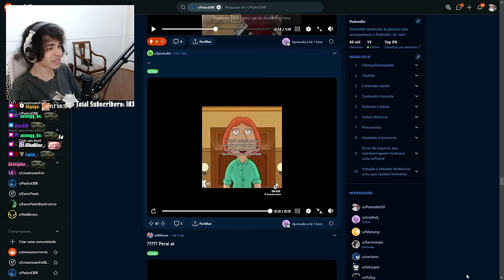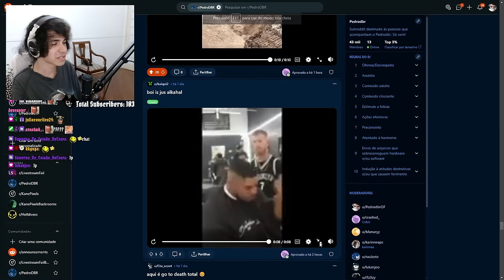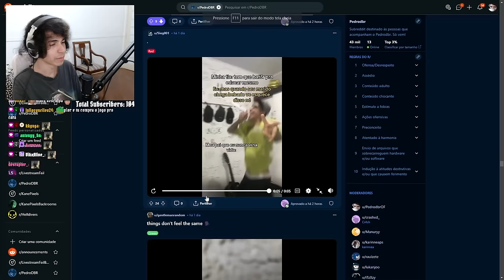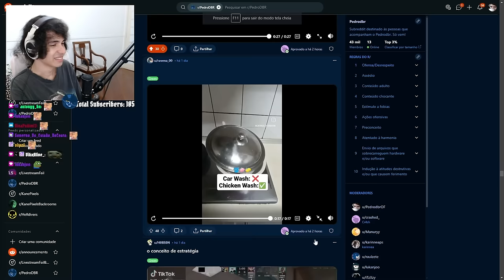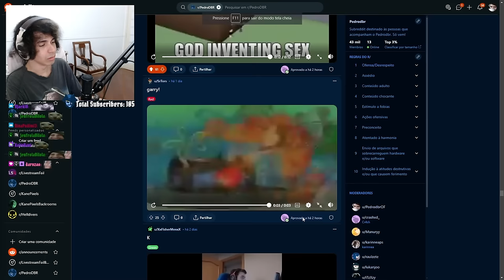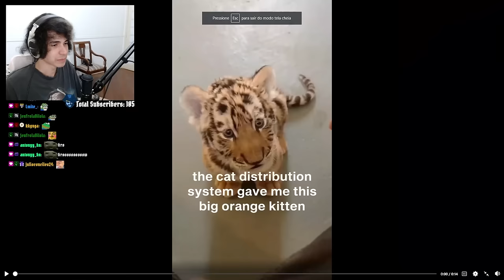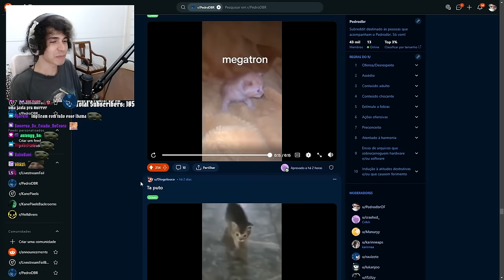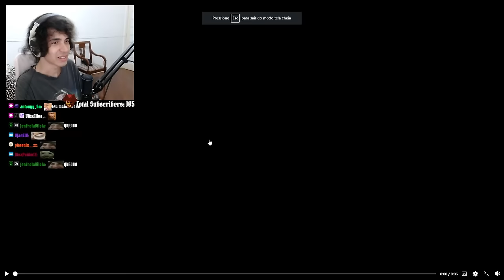Pedrodbr Reage aos Melhores Memes do Reddit #433